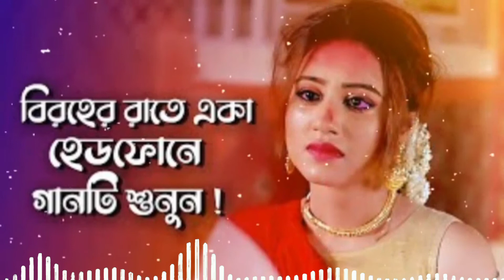RA Azmir New Song 2022 | নতুন কষ্টের গান ২০২২ | Rubel Khan LTD | হাত কাটিয়া রক্ত দিয়ে